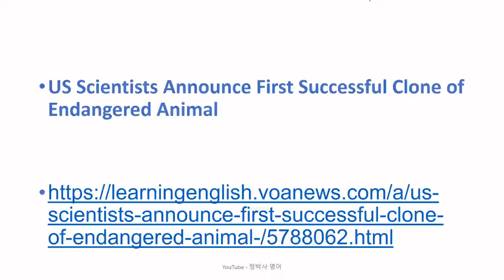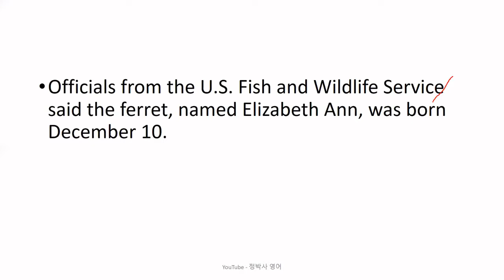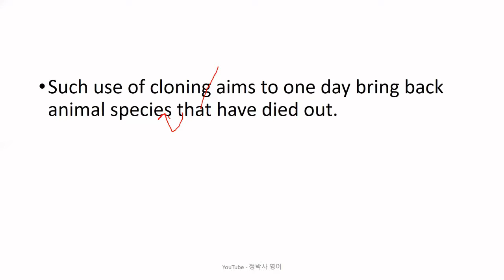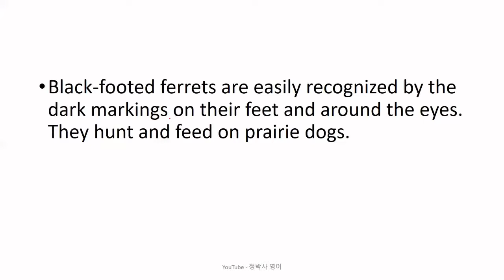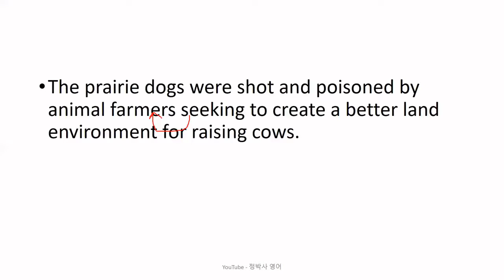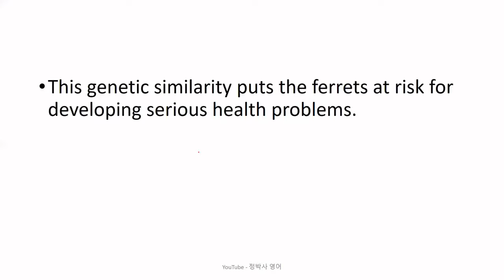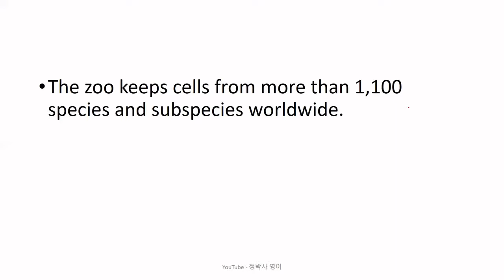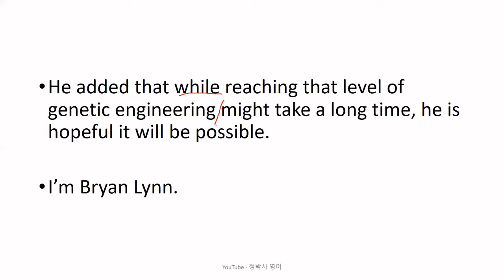[영어공부/영어독해] 멸종위기에 있는 미국 재래종 까만발 담비를 복제하는 데에 성공 - 영어뉴스/영어청취 {영어실력, 노력하는 만큼 느는 법}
[2156] US Scientists Announce First Successful Clone of Endangered Animal (February 24, 2021)

1. 원어민 뉴스 파일을 여러 번 듣습니다. 들으면서 무슨 내용인가, 한 문장 한 문장 짚어 봅니다.
2. 제 강의를 듣습니다.
3. 내용을 완전히 이해했다고 생각하면, 지문을 소리 내어 읽고, 가능하면 녹음을 해서 들어봅니다.
4. 짧은 내용 혹은 한 문장을 여러 번 반복해서 듣거나 읽는 것 보다는, 긴 지문을 끝까지 한 번이라고 듣고 읽는 것이 효과적입니다. 다양한 지문을 접하는 것이 좋습니다.
5. 독해, 청취 혹은 스피킹이 안 된다는 것은 단어가 부족하다는 뜻입니다. 단어학습은 영-영 으로 하는 것이 장기적으로 좋습니다. 제가 직접 만든 을 추천합니다.
6. 하루에 제 강의 하나로 1 시간 정도 투자한다고 보면 합리적인 계획일 것입니다.